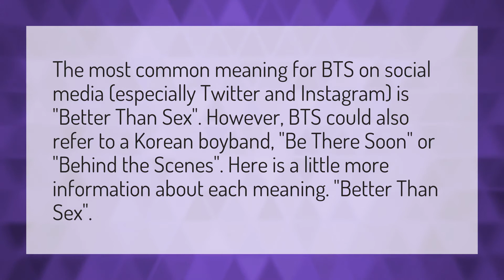What is BTS in social media?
Bts On Mv • What is BTS in social media?